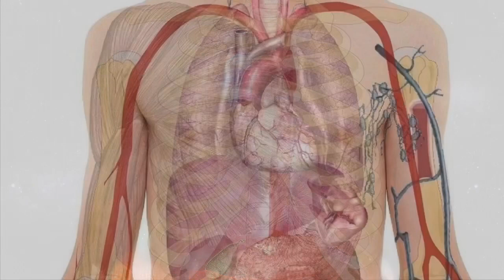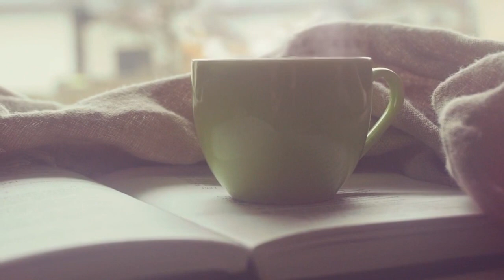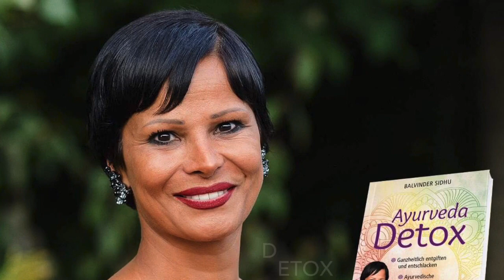Ayurveda-Podcast Folge 6: Ayurveda Detox – So funktioniert die ganzheitliche Reinigung | B. Sidhu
Willkommen zur 6. Folge des Ayurveda-Podcasts von Kaya Veda mit Balvinder Sidhu! In dieser Episode erklärt Balvinder Sidhu, wie Ayurveda Detox funktioniert und welche Vorteile diese ganzheitliche Reinigungsmethode für Ihre Gesundheit bietet. Erfahren Sie, warum Ayurveda Detox mehr ist als nur eine Entgiftung und wie Sie dadurch Ihr Wohlbefinden nachhaltig verbessern können.

🌿 Themen der Episode:

    Grundlagen und Prinzipien von Ayurveda Detox
    Wie funktioniert eine ayurvedische Detox-Kur?
    Vorteile der inneren Reinigung nach Ayurveda
    Wie bringen Sie Geist und Seele in Balance?
    Praktische Tipps für die Umsetzung von Ayurveda Detox im Alltag

Lassen Sie sich von Balvinder Sidhu inspirieren und entdecken Sie, wie Sie durch Ayurveda Detox Ihren Körper reinigen, Ihre Energie steigern und Ihr Wohlbefinden verbessern können. Mit über 35 Jahren Erfahrung teilt sie wertvolle Einblicke und praktische Ratschläge.

📌 Jetzt anhören und die Vorteile von Ayurveda Detox entdecken!

Teilen Sie Ihre Erfahrungen mit Ayurveda Detox in den Kommentaren! Wir freuen uns auf den Austausch.